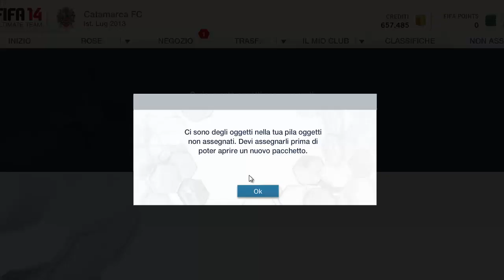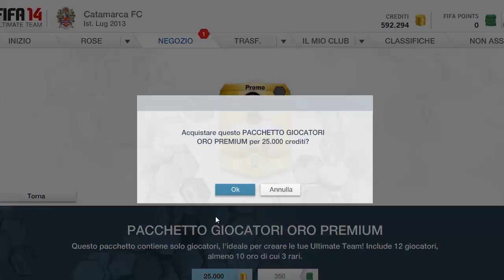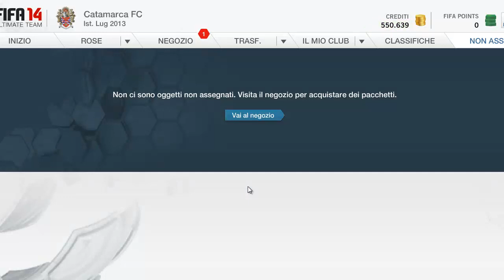FIFA14 | HH Pack Opening | Finalmente un po' di culo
Raggiungiamo i 100 LIKES?